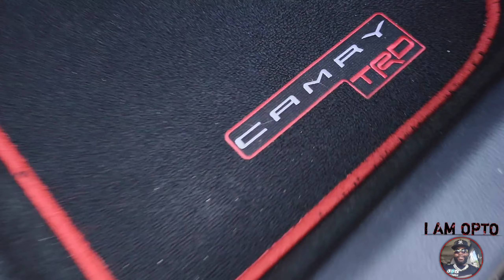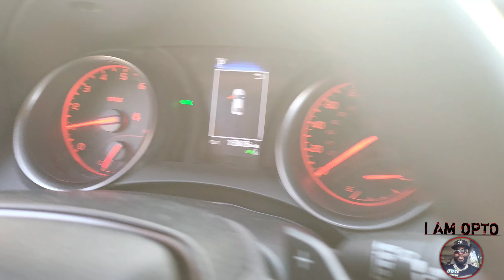JUKIE AND I EP1 | FLORIDA